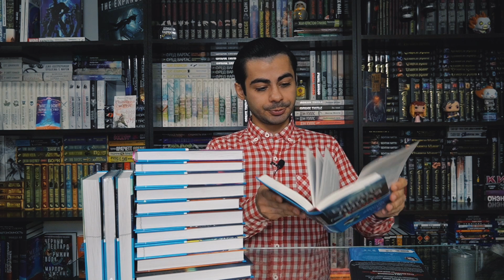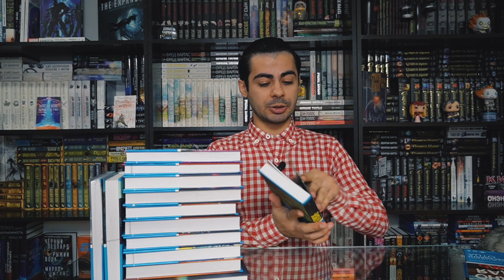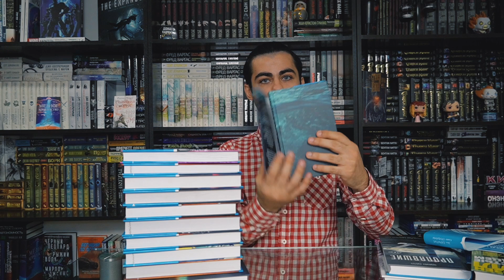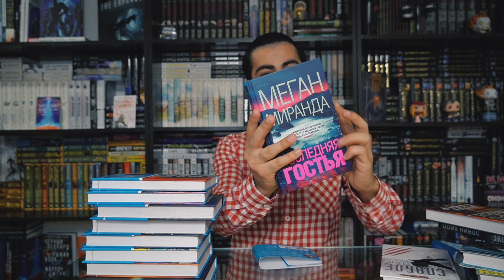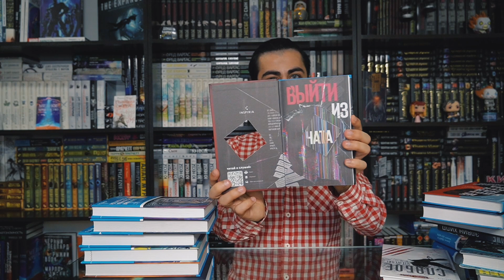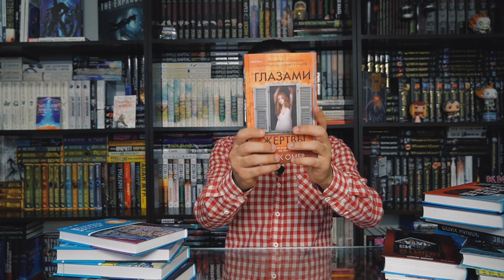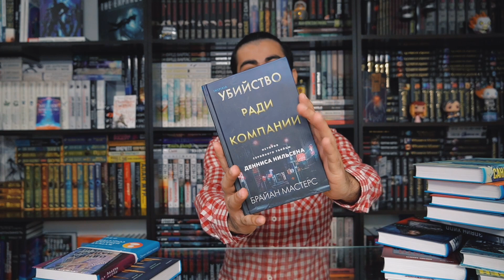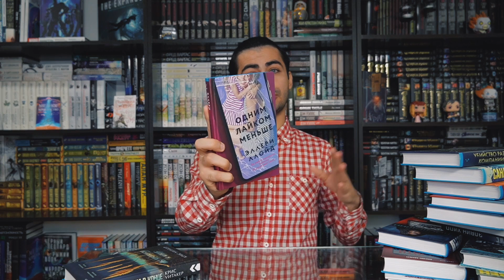КНИЖНЫЕ ПОКУПКИ (ДЕТЕКТИВЫ / ТРИЛЛЕРЫ) INSPIRIA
Дэвид Кроу: Бледнолицая ложь
Сьюзен Хилл: Чистые сердцем
Эдвин Хилл: Пропавшие
Энн Кливз: Скрытые глубины
Колин Гувер: Первая смерть Лайлы
Меган Миранда: Последняя гостья
Стефани Бюленс: Неудобная женщина
Дженис Халлетт: Выйти из чата
Майк Омер: Глазами жертвы
Мэри Бёртон: Последний ход
Сара Пирс: Санаторий
Брайан Мастерс: Убийство ради компании.
Эллери Ллойд: Одним лайком меньше
Крис Уитакер: Мы начинаем в конце